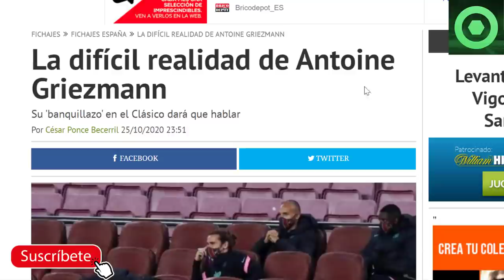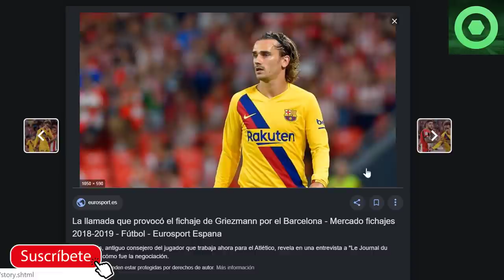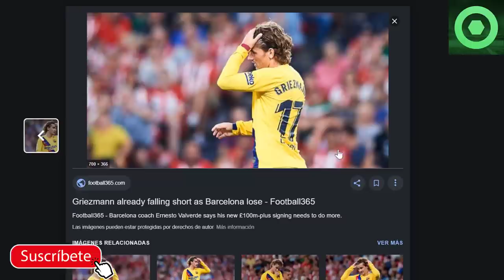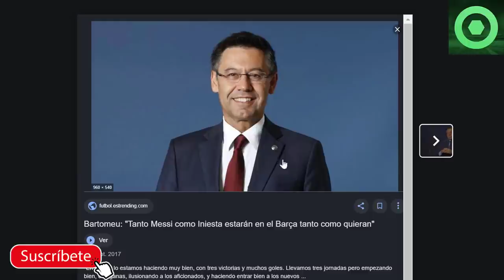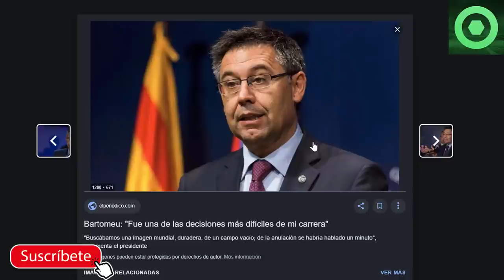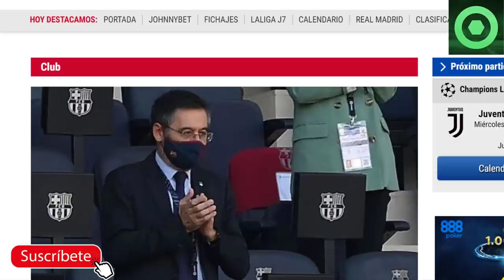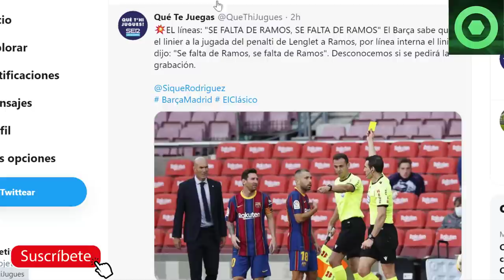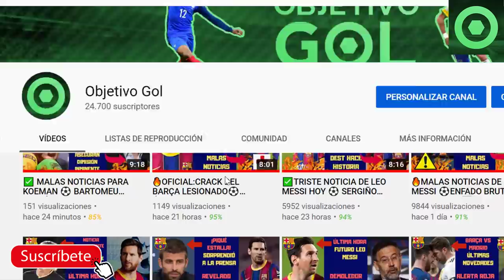🔥VERGONZOSA REVELACIÓN SOBRE EL BARÇA REAL MADRID⚽ÚLTIMO INTENTO DE BARTOMEU PARA QUEDARSE✅GRIEZMANN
Fuentes:
fcbarcelonanoticias
fichajes com
besoccer
fichajes net